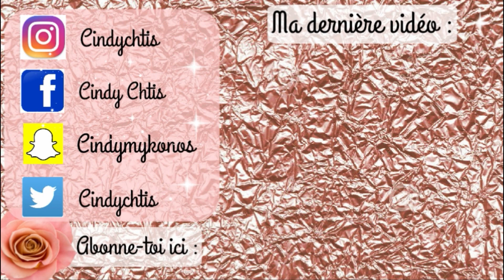TOUT SUR LE METIER D'INFLUENCEUSE , COMMENT EN VIVRE ?